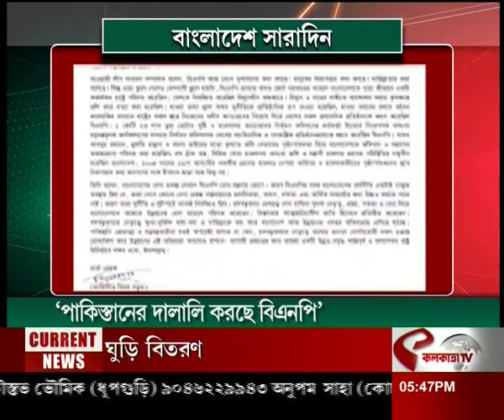বাংলাদেশ সারাদিন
website link for this copy :
@Kolkata Tv